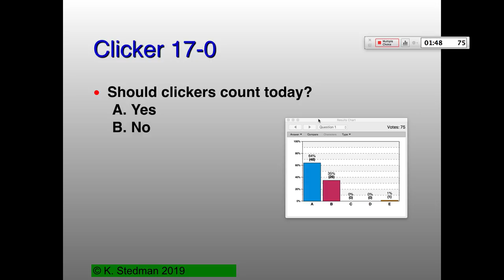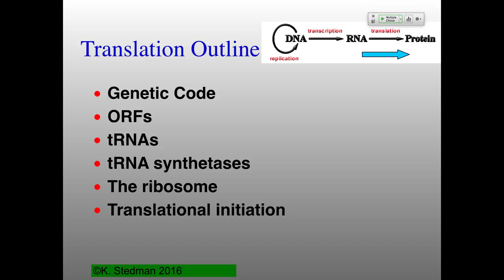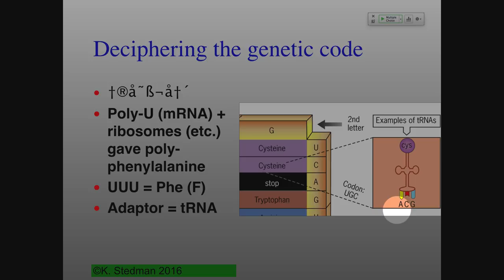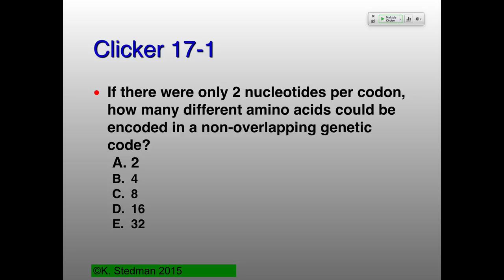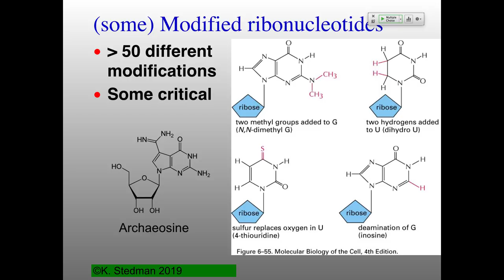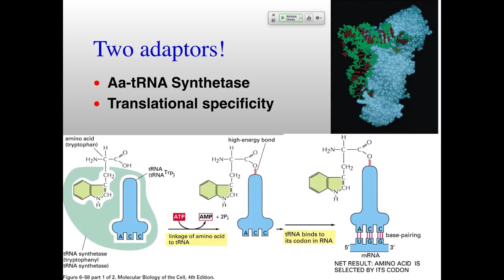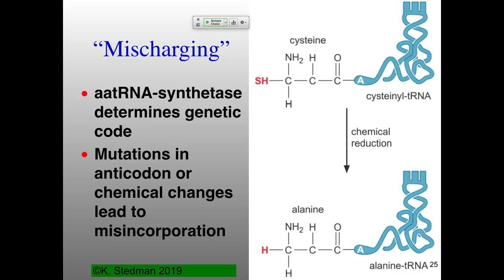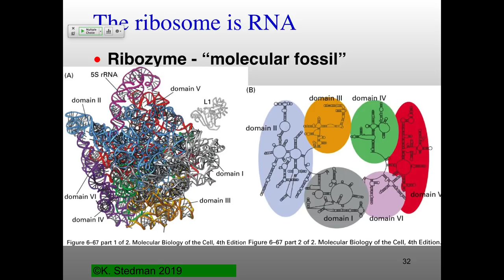MB_W19 Lecture 17